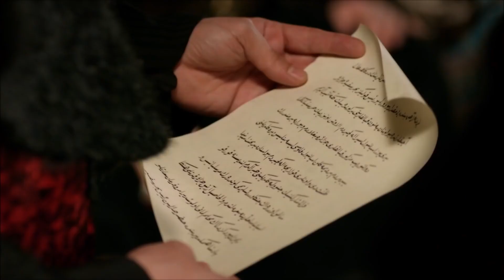Elf Kulaklarım Tehdit Edildiğimi Mi Duyuyor Yoksa? 😱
Behram tebrikler kara listeme girme hakkını kazandın ''Sen Hayırdır Behram?''

Ben İbrahim, Pargalı Rum balıkçı Manolis ile Venedikli Sofia’dan doğma. Parga’dan 10 yaşında devşirilen, dönme İbrahim. Adım neydi, hangi dilde ne anlama geliyordu, unuttum. Bırakmıyor kalbini adını aldığın dil, üzerinde yürümeyi öğrendiğin toprak. Geçtiğin yerleri unutmadan, aynı yerlerden geçerek evin yolunu bulabilir misin? Yoksa döndüm, değiştim, geldiğim dediğim her yer ve dilde ve de dinde hala dönme misindir? Dönmek kabiliyet değil, zaruret midir?